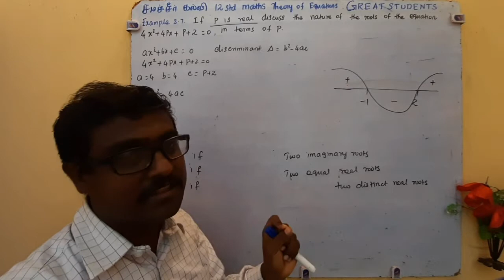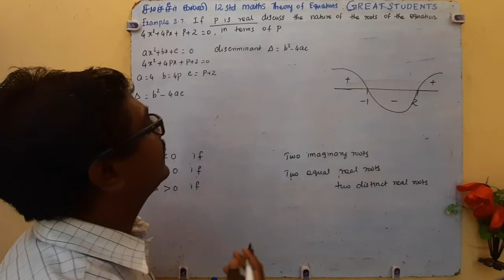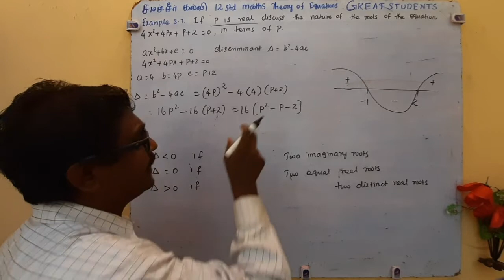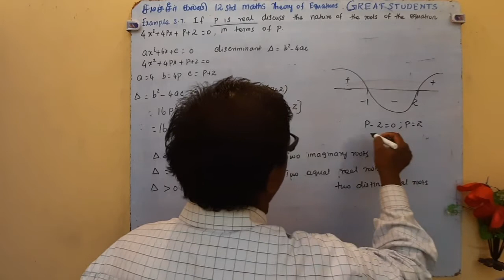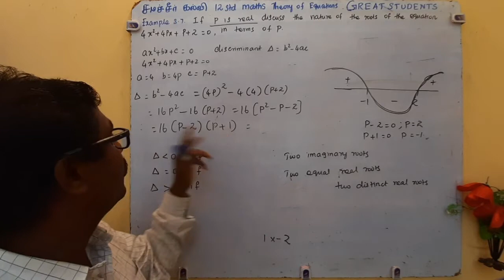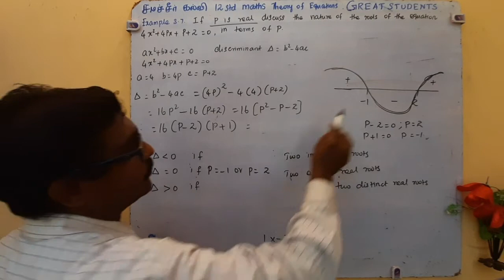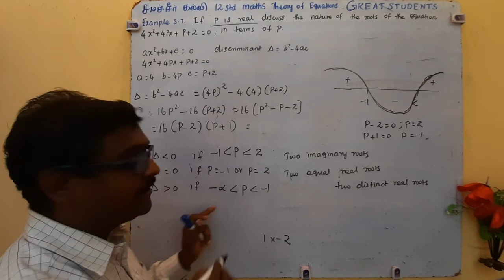13 example 3.7 | theory of equations | class 12 | great students | maths | tn | Samacheer.mp4